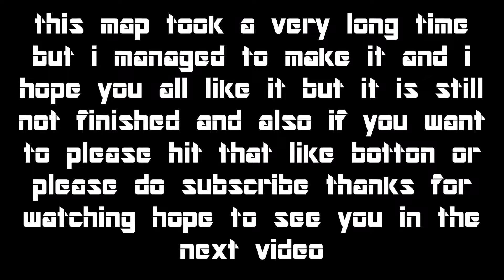Minecraft FNAF map 2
OK you may have noticed that you did not hear me speaking that is because i turned my mic off because i felt like doing this video with no voice in it as you know the song is Sneaky Snitch by Kevin MacLeod.